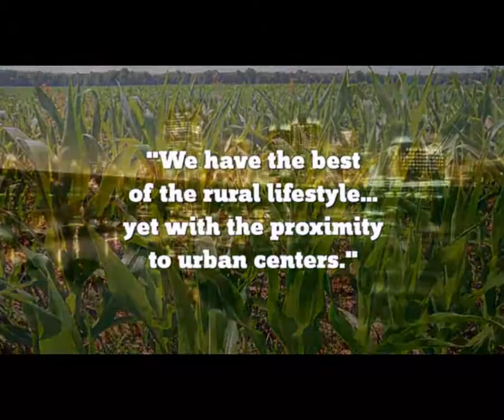Discover Pamplin Historic Park